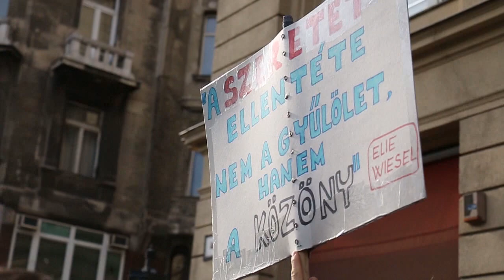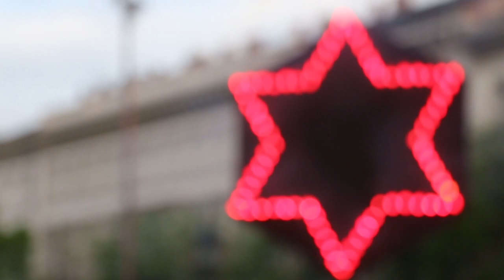Soha többé!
Ilyen volt a 2016-os Élet Menete Budapesten.